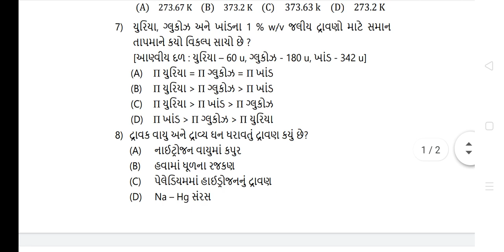Chemistry March 2022 Most IMP Paper April 2022 STD 12 Science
kuberdindor,
drkuberdindor,
kuberdindorofficial,
drkuberdindorofficial,